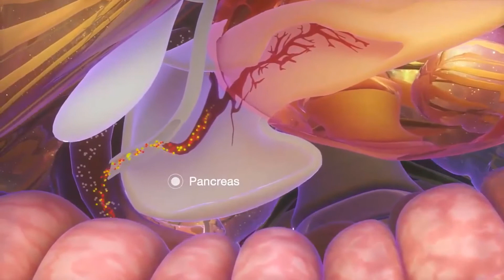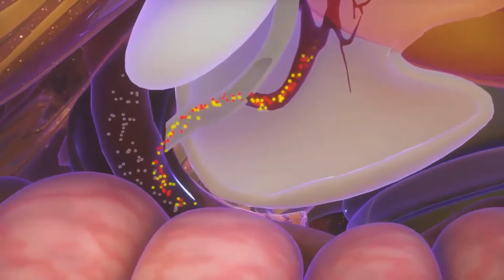Come posso ridurre il rischio di cancro ai polmoni